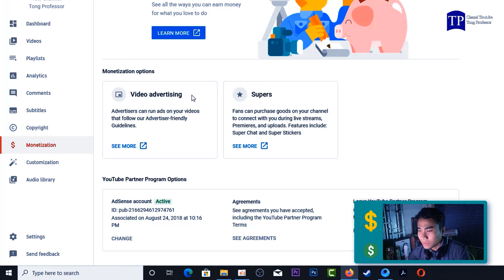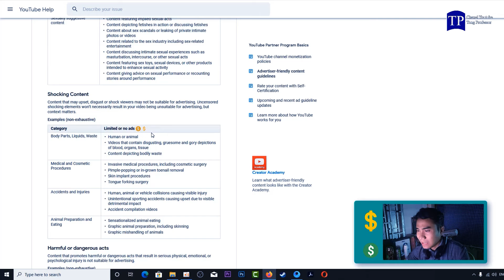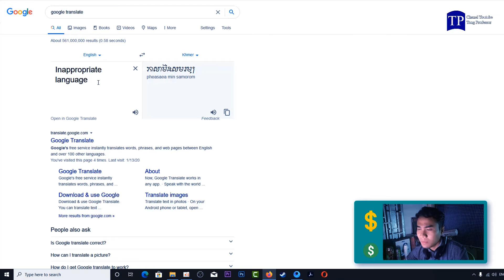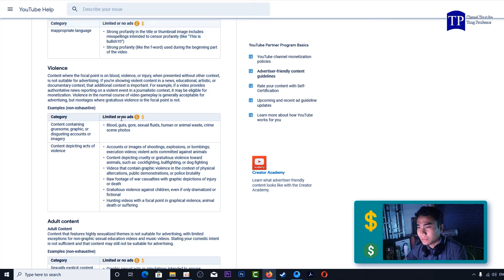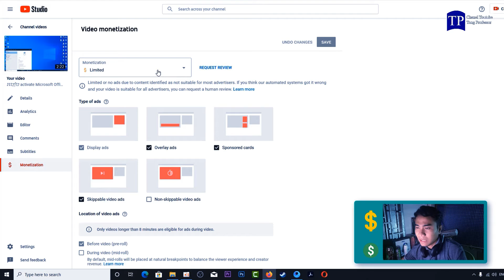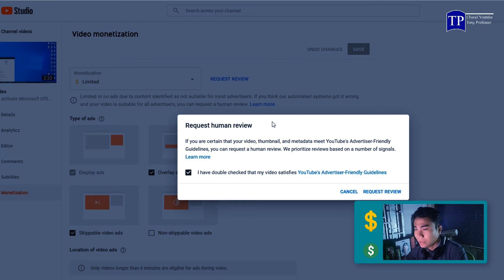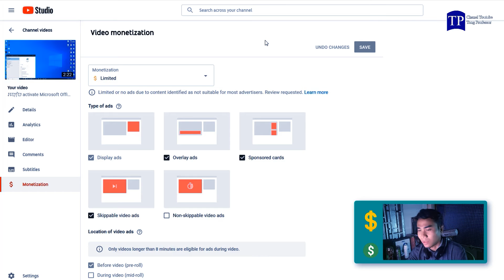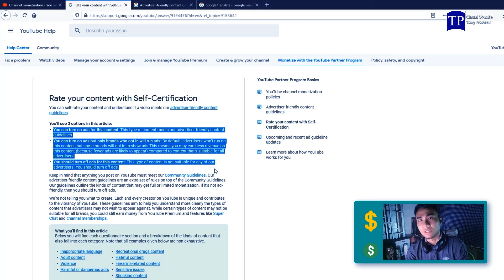Yellow icon on youtube fix / working 100%